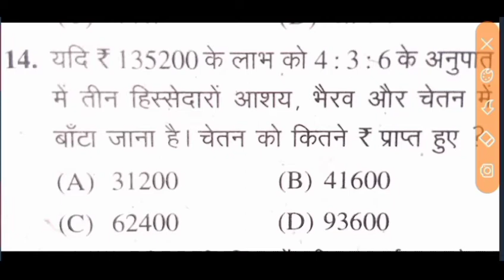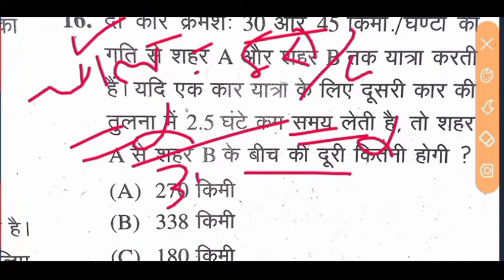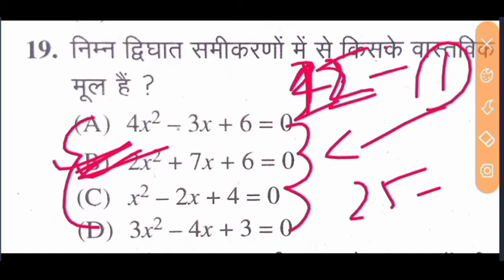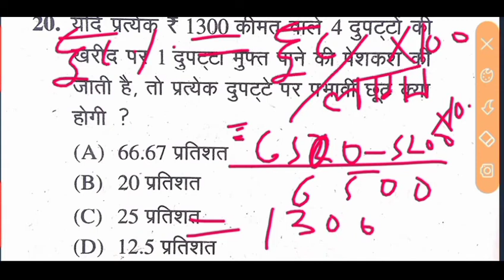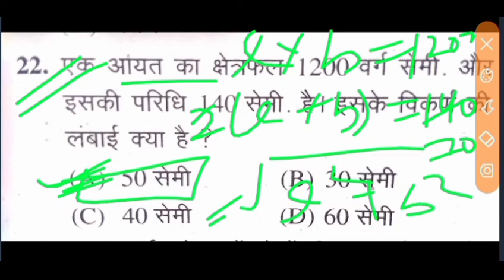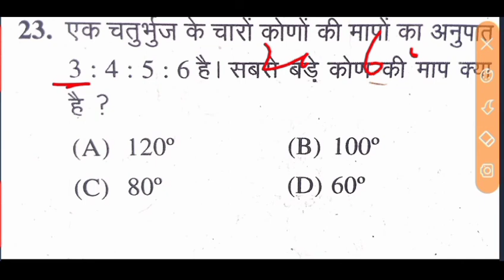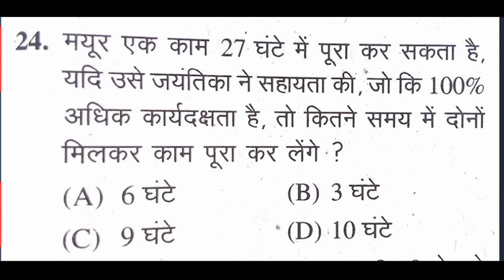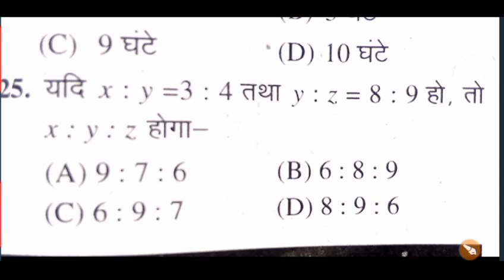Navy Mr math question 2021. Navy Mr math Practice Set 8. And All Defence Exam 2021.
navy Mr  math question.
navy math.
navy Mr math tricks .
navy Mr math previous year question paper.
navy Mr  math question 2021.
navy Mr math class.
navy math syllabus.
navy Mr math tricks in hindi.
navy Mr math live class.